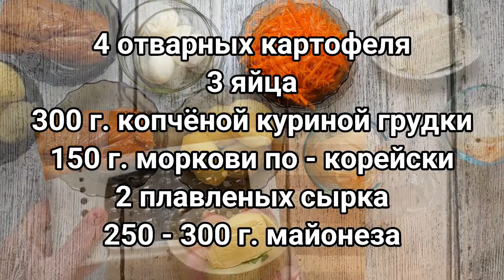🥗 Салат с МОРКОВКОЙ по-КОРЕЙСКИ и КОПЧЁНОЙ КУРИНОЙ ГРУДКОЙ! Вкусно и сытно!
Здравствуйте, Дорогие друзья! Приготовьте салат с корейской морковкой и копчёной грудкой! Он имеет замечательный вкус!

Ингредиенты:

4 небольших отварных картофеля
3 яйца
200 г. копчёной куриной грудки ( можно заменить окорочком )
150 г. морковки по - корейски
2 плавленых сырка
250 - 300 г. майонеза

Морковь перед добавлением в салат необходимо немного измельчить. Плавленые сырки желательно подморозить для лучшего натирания на тёрке.

ПРИЯТНОГО АППЕТИТА!